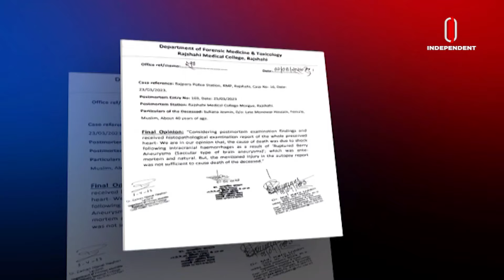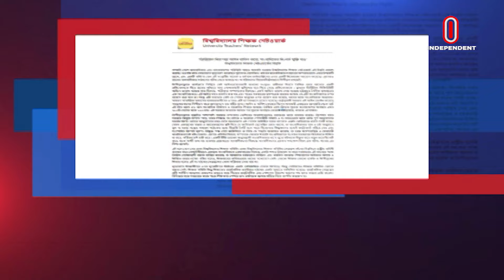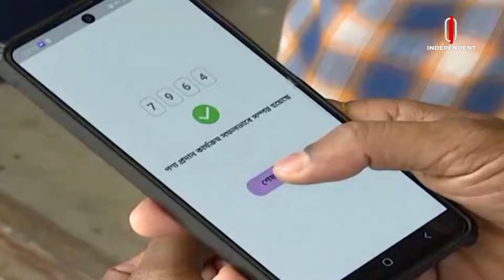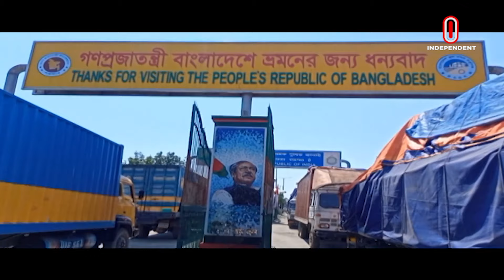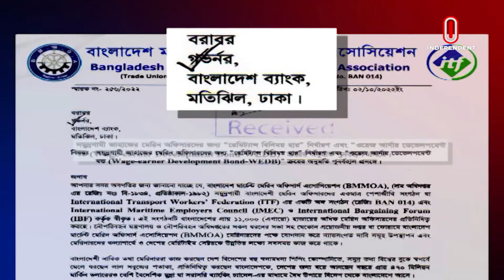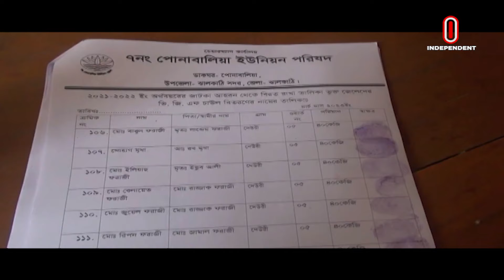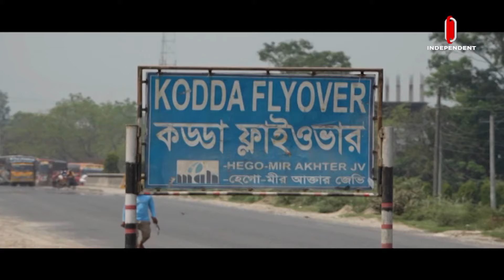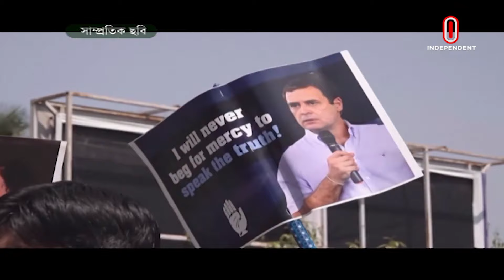News AT 02 PM || সংবাদ দুপুর || [03 April 2023]